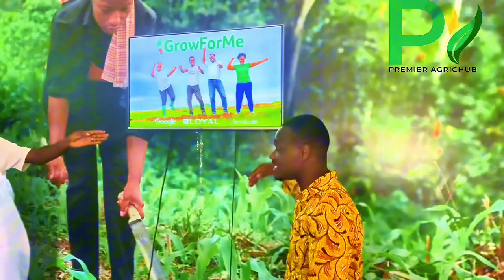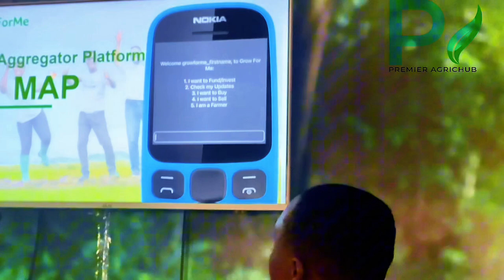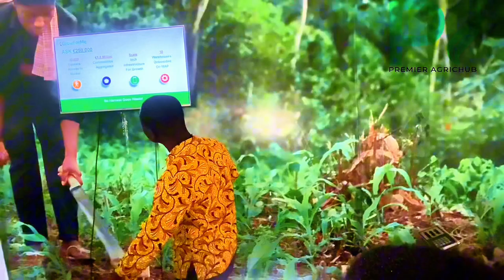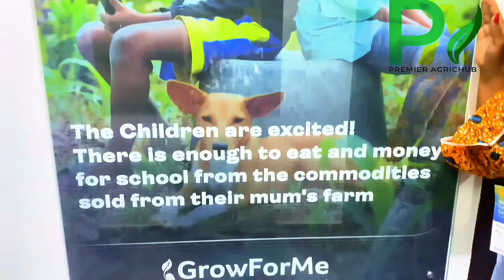Everyone can be a Farmer. Farming made easy by GrowForMe Africa . YALI Cohort 50 visited to learn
THE YOUNG AFRICAN LEADERS INITIATIVE
The Young African Leaders Initiative (YALI) is the United States’ signature effort to invest in the next generation of African leaders. ​⁠

At GrowForMe:
Grow For Me is a web based Agricultural crowdfunding platform that funds farmers to scale and grow more crops, using the income received from interested sponsors. Funders would make a fair profit when crops are sold to our accredited offtaker partners or on the Ghana Commodity Exchange.

We are addressing SDG 1 and 2 by creating wealth and contributing to food stability particularly in the rural communities where mass urban migration is having a detrimental impact on the agricultural food chain, by ridding it of essential labour force particularly during this pandemic. By incorporating crop insurance, working with experienced agronomists, and utilising drone / satellite imagery to create data analytics, we provide leading edge feedback to sponsors and farm managers. This instills confidence in sponsors who can see real-time results, and supports farmers to maximise yields and increase their profits. @GrowForMe